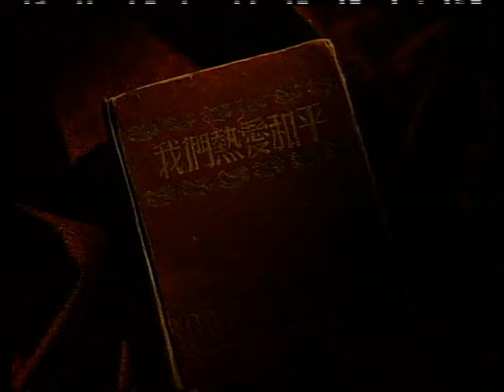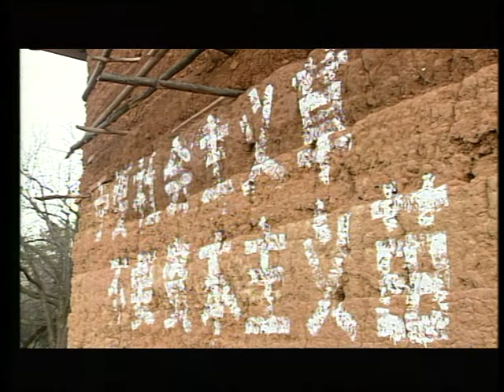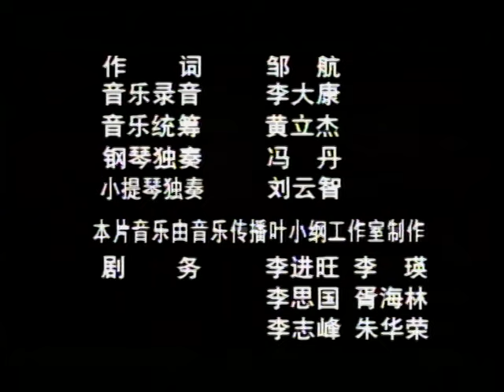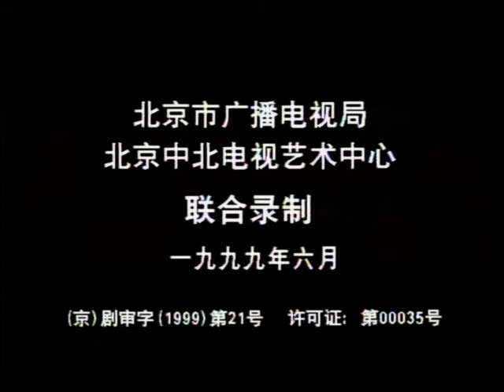共和国往事15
共和国往事 1-30集